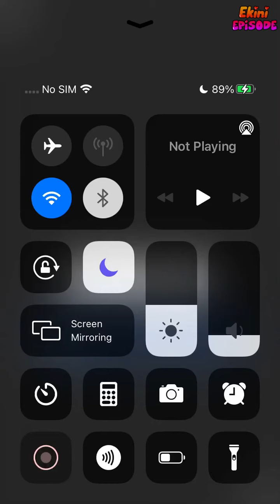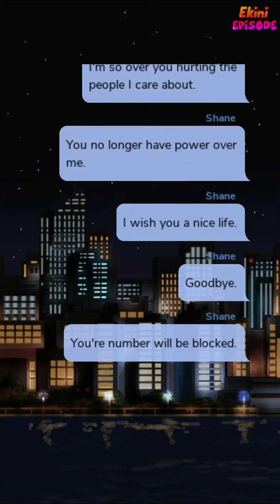Lonely with Me - Episode 7 | Episode Choose Your Story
The tale of two souls learning to love themselves and each other in the midst of chaos.

Credit: talesbymarie
Author's IG: @talesbymarie